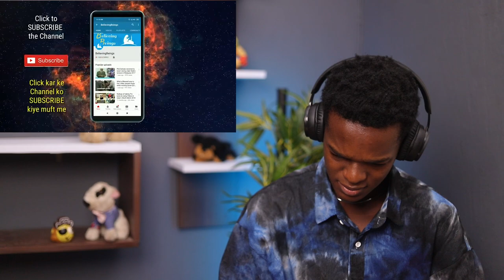Non-Muslim Reacts To FOUR CHRISTIANS TOOK SHAHADAH IN QATER AFTER DR ZAKIR NAIK TEACHING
1)This video has no negative impact on the original works (It would actually be positive for them)
2)This video is also for teaching purposes.
3)It is positively transformative in nature.
4)I only used bits and pieces of videos to get the point across where necessary.